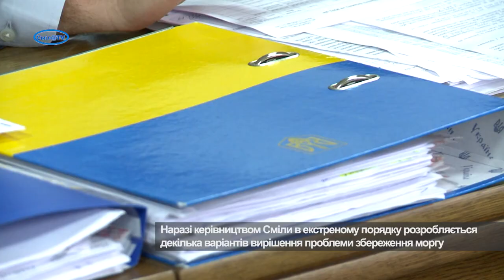У Смілі може припинити роботу морг